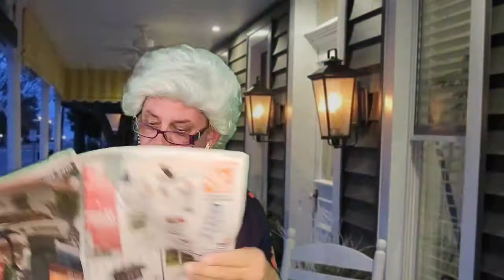pineapple potato salad!